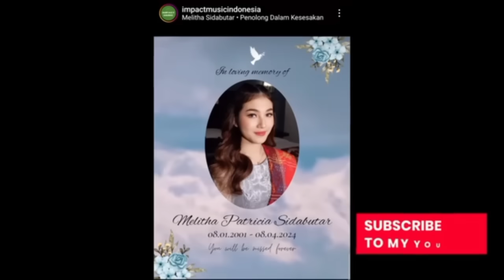MERINDING! PESAN MELITHA SEBELUM WAFAT, TIDAK SEMUA ORANG TAHU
Shalom. teman2 terimakasih sudah mendukung dan memberikan support terkait perkembangan channel ini Tuhan Yesus memberkati
Konten Channel Apologetika, atau menjawab orang menyalah pahami Alkitab dan Iman Kristen, Kristen Masuk Islam, Islam masuk Kristen. oleh karenanya dukung channel ini dengan Subcribe, like, Coment,  Share dan Nyalakan Tombol Lonceng notifikasi.

Bagi Bapak/Ibu saudara yang tergerak hati untuk membantu dan mendukung pelayanan kami melalui silahkan transfer melalui no rek dibawah in.:
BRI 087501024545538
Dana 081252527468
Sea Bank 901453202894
All--- An Sojanolo Hia
Dukungan dan support bapak?ibu sangat bermanfaat bagi Kerajaan Allah Tuhan Yesus memberkati kita semua.